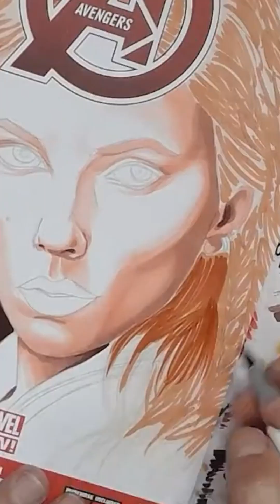Drawing Black Widow Part 2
Drawn with Marker on a blank sketch cover.